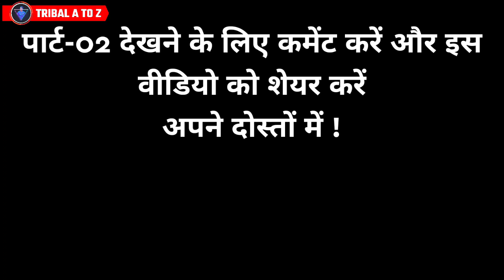किडनेप 💸😂पोयहा लाव/आदिवासी कार्टून वीडियो/Tribal A to Z/Aadiwasi cartoon